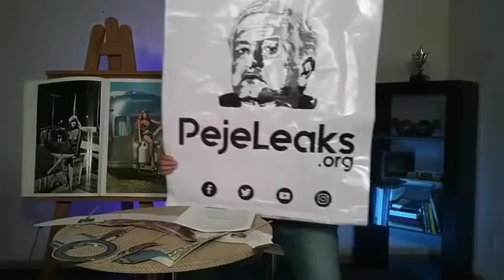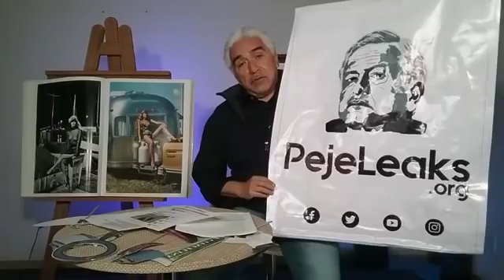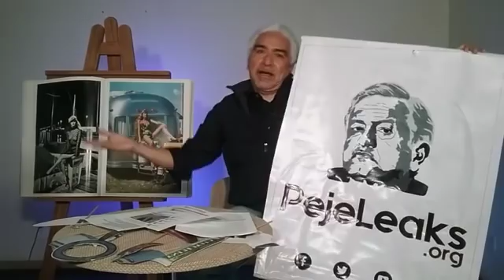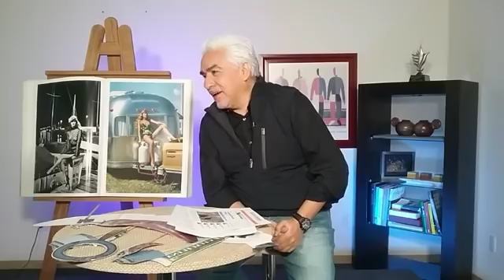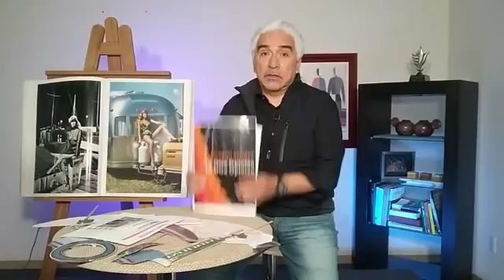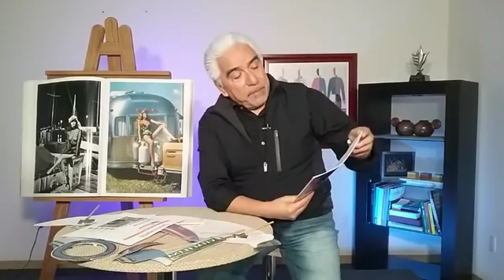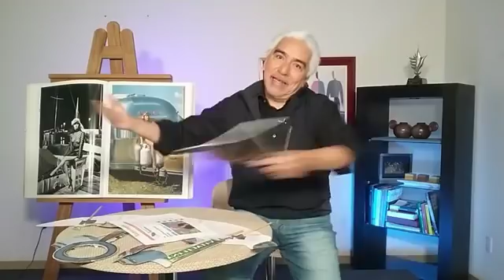La Otra Opinión 7 de febrero de 2018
Hoy en La Otra Opinión hablaremos sobre: Pejeleaks y la campaña contra los escándalos de Andrés Manuelovich/ La encuesta de Parametría. ¿Le creen o no?/ Meade suma a Francisco Guerrero a su campaña y crítica a los aspirantes corruptos/ Fausto Vallejo a Morelia por el PES y PT, dice Morena que ellos ni sabían/ En dos años, la CDMX padeció 10 mil marchas ¿A ustedes les tocó?